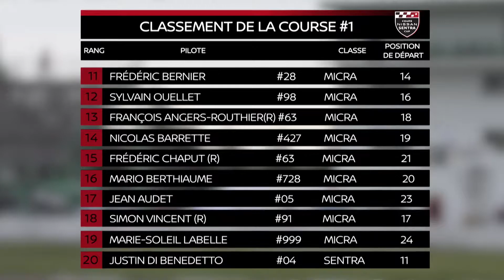Race 1 - Shannonville Motorsport Park / 2021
Découvrez le premier épisode de la Coupe Nissan Sentra présenté sur les ondes de RDS il y a quelques semaines. Visionnez les faits saillants de la première course de la saison à Shannonville en juin dernier.

Check out the first episode of the Nissan Sentra Cup presented on RDS a few weeks ago. Watch the highlights of the first race of the season in Shannonville last June.